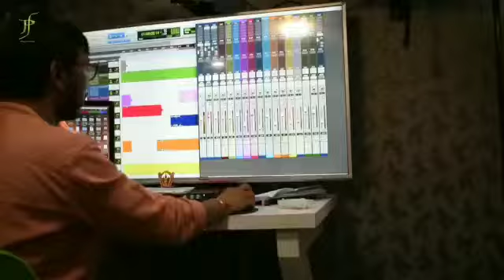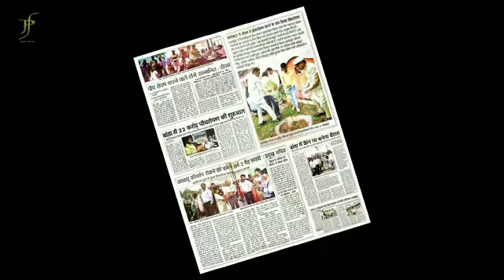Banda On Path Of Development.. Good Governance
Video from Heera Lal